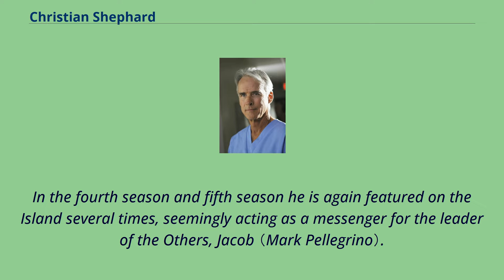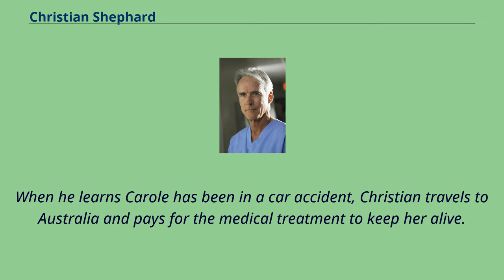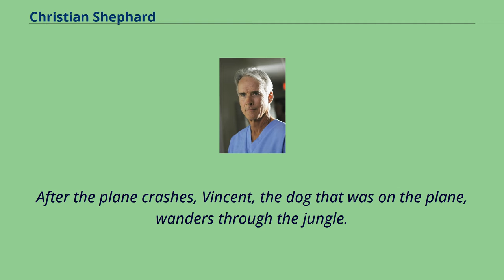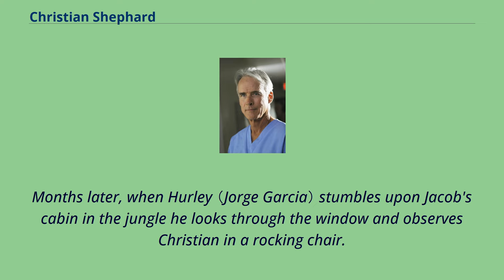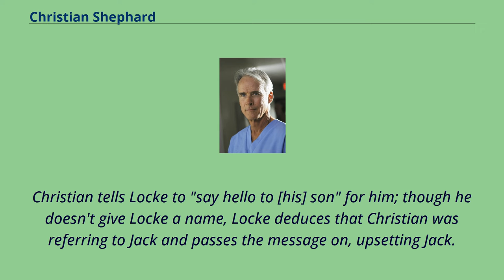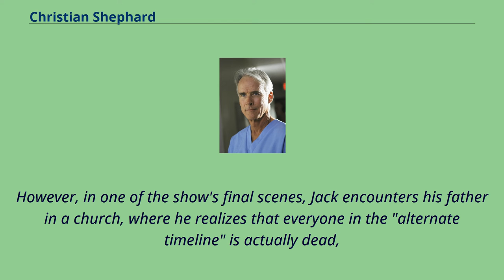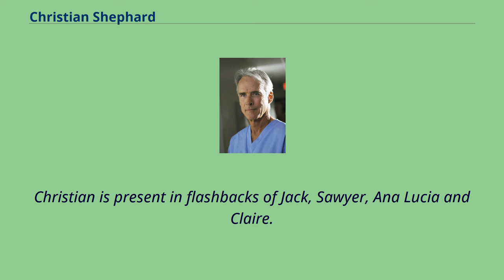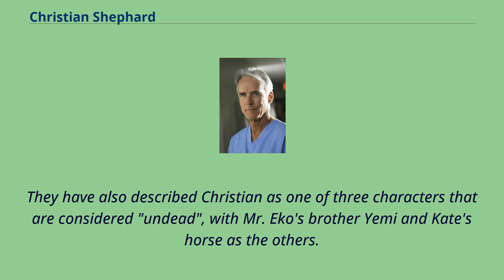Christian Shephard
Lost_(TV_series)_characters
Dr. Christian Shephard is a fictional character on the ABC television series Lost played by John Terry.
He is the father of lead characters Jack Shephard （Matthew Fox）, who becomes the de facto leader of the survivors of Oceanic 815 after it crashes on an island, and Claire Littleton （Emilie de Ravin）, another of the survivors on the Island.
Christian died of an alcohol-induced heart attack days before the flight, leading to much of his story being told through flashbacks.
In the fourth season and fifth season he is again featured on the Island several times, seemingly acting as a messenger for the leader of the Others, Jacob （Mark Pellegrino）.
In the sixth season, the Man in Black （Titus Welliver/Terry O'Quinn） admitted that he had "impersonated" Christian during the first week after the crash of Flight 815.
Christian is introduced in the fourth episode of the series, and goes on to feature in thirteen more, including a pivotal scene in the series finale, as well as two webisodes.
He is an example of two of the main themes in Lost: father issues and character crossovers.
Initially, Christian is the chief of surgery at St.
Sebastian Hospital.
He is a recovering alcoholic.
He marries Margo （Veronica Hamel）, and the two have one child together, Jack.
When Jack comes home following a bullying incident, Christian discourages Jack from trying to be heroic, saying that he doesn't have what it takes.
Years later, Christian meets Carole Littleton （Susan Duerden）, a woman from Sydney, Australia.
The two have a brief relationship before she returned to her home country, and later she gives birth to Christian's daughter, Claire （Emilie de Ravin）.
Christian would often fly over to vi...